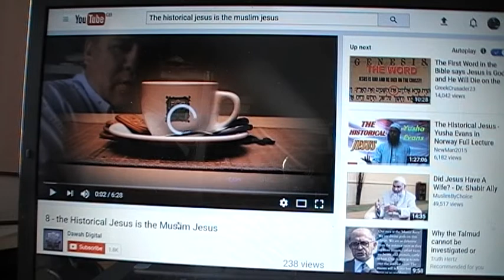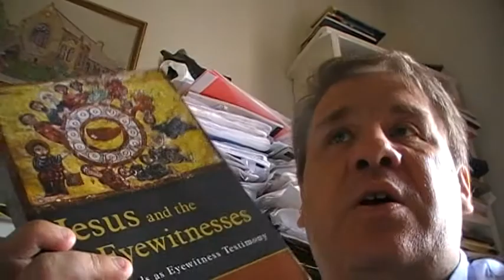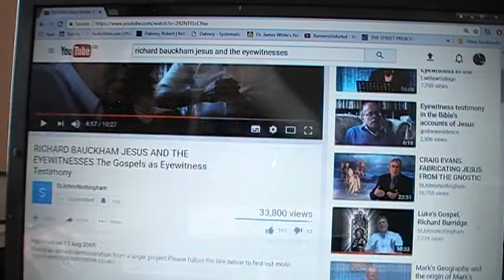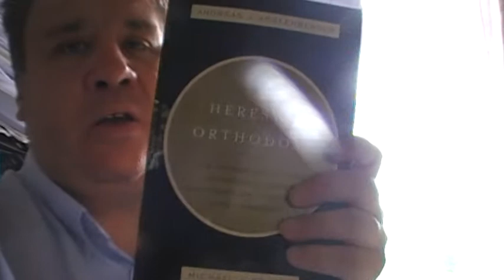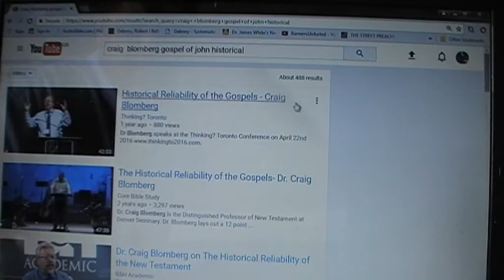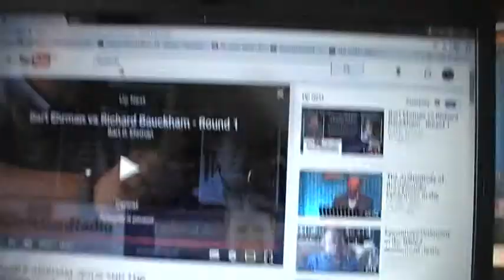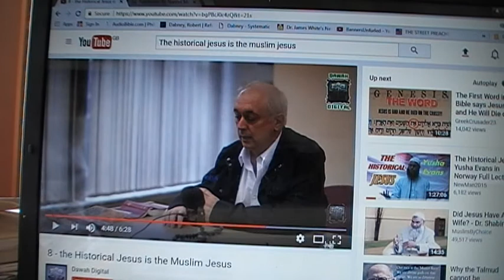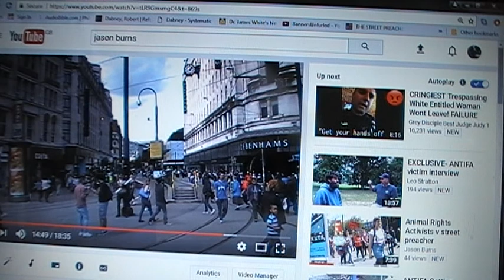Debunking Muslim Apologist Paul Williams of Hyde park part 7